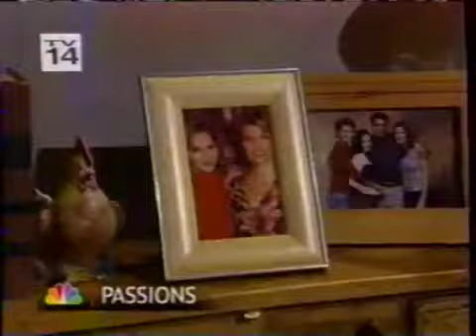Passions Episode #949 March 31st 2003